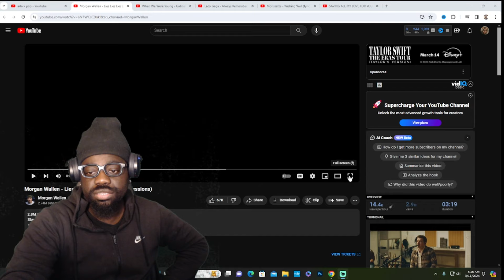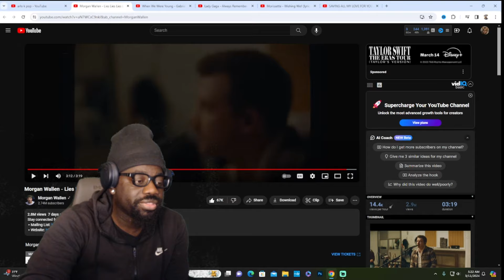Morgan Wallen - Lies Lies Lies (Live From Abbey Road Studios) REACTION!